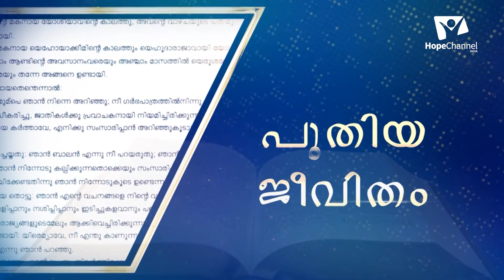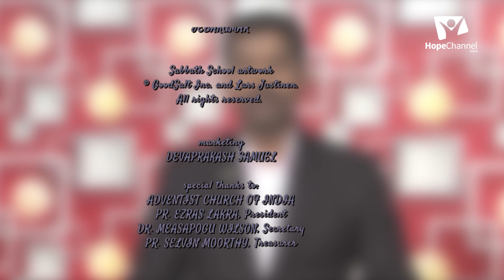03 Judges of Israel | Shamgar, the son of Anath | Lijomon Johney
Let us learn some valuable lessons from some of the Judges mentioned in the Bible. Today we will see the life of Shamgar, the son of Anath who was a light in the darkness.

Series: Judges of Israel

Speaker: Pr. Lijamon Johney

Language: Malayalam